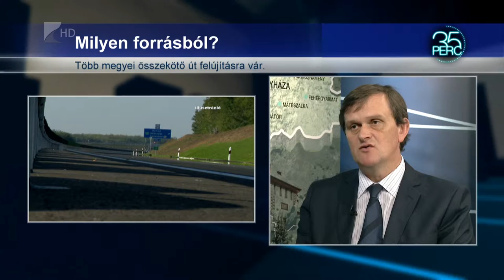Több megyei összekötőút vár felújításra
Az M3-as autópálya Ófehértói csomópontja és Nyírbátor közötti 4105-ös számú út, valamint a Kislétát Máriapócson keresztül az M3-as autópályával összekötő utak felújítása milyen forrásokból és mikor történhet meg. Többek között erről is vitáztak a képviselők a SZSZB megyei közgyűlés pénteki ülésén. Az említett útszakaszokon az utóbbi időben több, halálos baleset is történt. A rossz útviszonyok napi szinten megnehezítik a közlekedést.